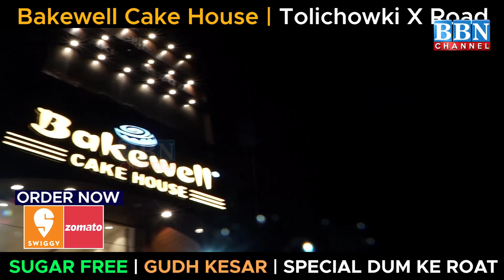RSS ne nahi diya Gandhi ji ka Saath Digvijay Singh